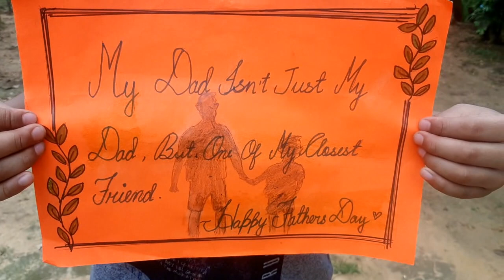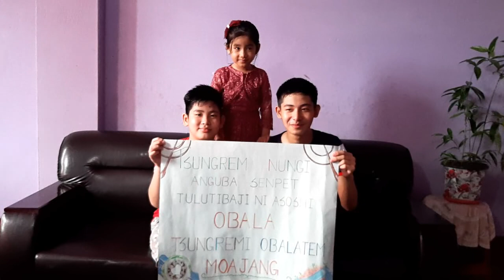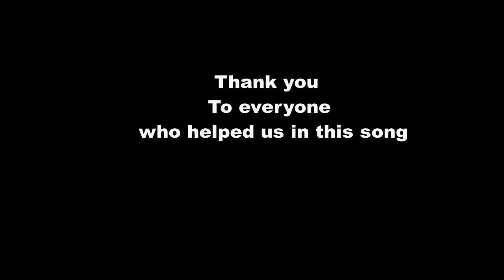Obalanem Sarasadem (DABA Electrical Prayer Cell, CEM)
A prayer for all the Fathers

* Vocal by Sena Lkr
*Lyric by Mr.Aolepdang Tzudir
* composed by (WM) Wapang & Moa

1.Temiem Obalatem tushidi pa meim
tatem maka ni asoshi timtem tuoshi ajak arem
sensak tia nunga nai ni ajung dang bilem
mezūngdangtetba temiem obalai onok dang sayupet sayu

Ch.Tanū obalatem tushir akumli timtem ajanga
kibong tebur junga yangertet obala
moajang ta onok tamang sarasadem

2.Alima kibong khūret timtem ya kū kijai dang
mebentetbata obalai kodanga mashi
ni majung kodanga mesūkshi tajung sayu
onok mulung teti peladaktsūr obala meim koda tulu
Ch.
3.Ayongkum nung sungtong atem ama
kodanga mazulaba takum arishi tsūngremi moajang
Ch.